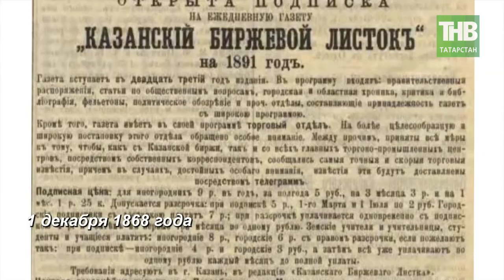1 декабря. День в истории 100летТАССР. Здравствуйте | ТНВ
Координаты:
☎ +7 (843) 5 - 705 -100